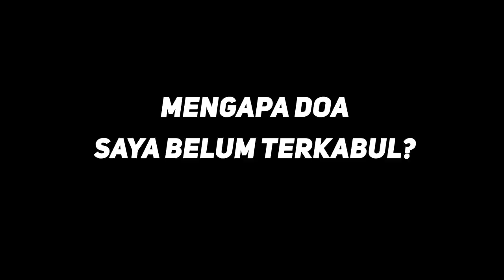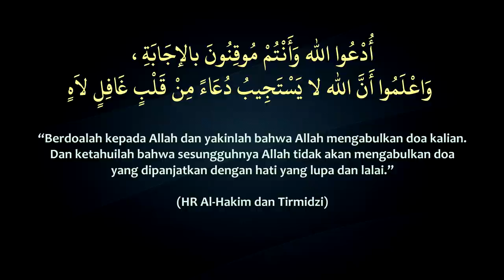Mengapa Doa Saya Belum Terkabul ? Habib Novel Alaydrus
Jazaakumullaah khoiron ☺️🙏

Info Lengkap klik Doa sulit terkabul atau tidak kunjung terkabul, apa sebabnya? Habib Novel menjelaskannya dengan lugas.